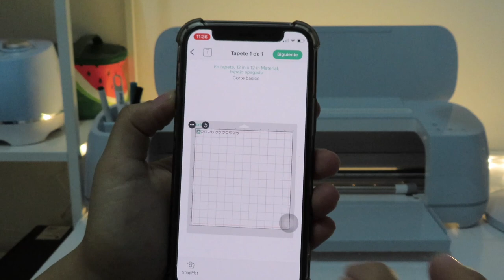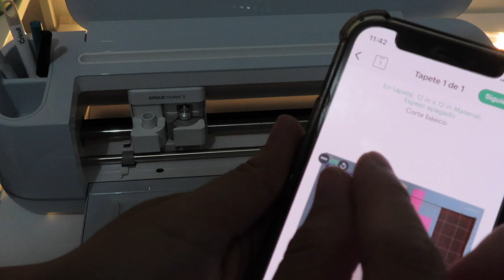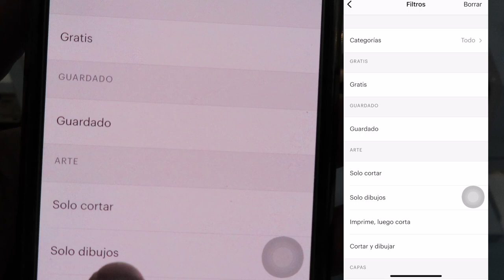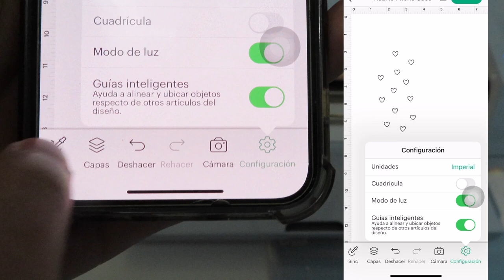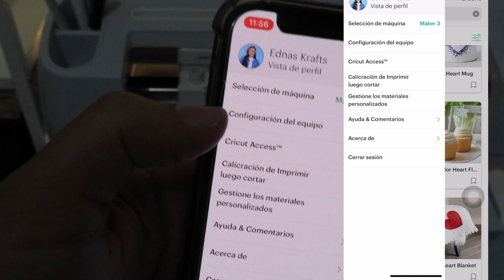CRICUT APP usar cricut desde el celular ¡Debes saber esto!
la aplicacion movil de cricut, tiene sus ventajas y desventajas así que aqui te explico 5 datos que debes saber al usar la cricut app desde el celular o una tablet

0:00 Datos sobre la cricut app
0:35 es mejor usar cricut con apple o con android ?
1:00 funciones que no estan disponibles usando cricut desde el celular
2:58 como funciona el snap mat en cricut
4:56 como funciona la aplicacion movil de cricut

🛍 MAQUINAS CRICUT 🛍

🛍 LASER 🛍